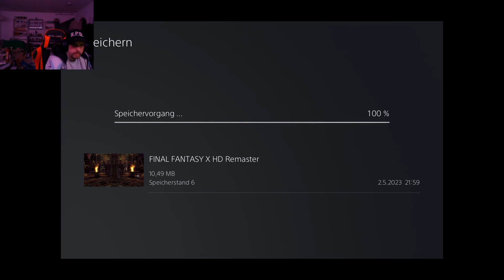Let`s Play Final Fantasy X HD Remaster #7 Der Tempel Kilikas